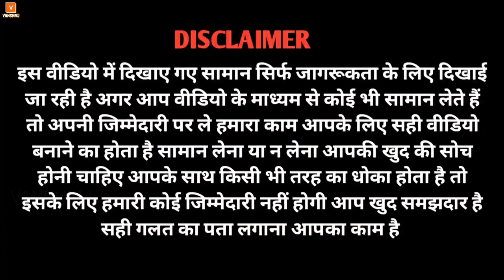Diwali Lights, Gifts items, Smart gadgets, Kitchen products wholesale market in Delhi A-one sellers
In this video I show you Lots of smart Gadgets in wholesale price.

Address :-
Unit 202 2nd floor , 1/56B , lalita marg main vikas marg , near lalita park gurudwara laxmi nagar delhi , 110092